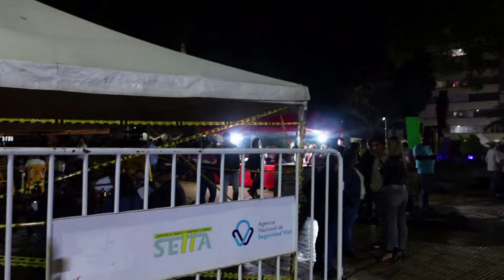Better Prices than in Medellin Colombia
This area has much better prices than in Medellin Colombia.  Here is a list of the best night clubs in bars in Armenia Colombia:

Mariajuana Ale House Coffee: A restaurant and bar with a pool table and a relaxed vibe.
Beer Station – Jardín Bolívar: Known for its great ambiance, buffalo wings, and beer selection.
Discoteka El Balcon De La 14: Popular for dancing to reggaeton music.
Bar Beduinos: A well-known local spot.
Buu Disco: A lively nightclub.
Sky Blue: Another popular nightclub.
El Mistral: A bar specializing in craft beers.
City Pub: An open-air bar with local and imported beers.
Shango Night Club: Renowned for its vibrant nightlife and dancing.